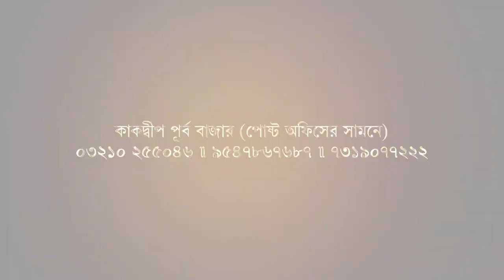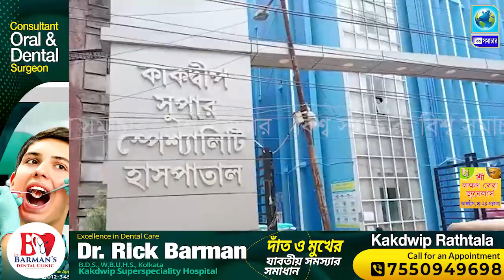কাকদ্বীপ হাসপাতাল থেকে রোগী উধাও, প্রায় ৫ ঘন্টা পর উদ্ধার, চাঞ্চল্য । Biswa Samachar